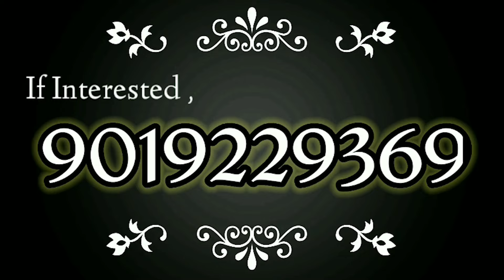ತುರುವೇಕೆರೆ ವಿಶ್ವಕರ್ಮ ಸಮಾಜದಿಂದ ಅದ್ದೂರಿ ಯಜುರ್ ಉಪಾಕರ್ಮ ಮಹೋತ್ಸವ